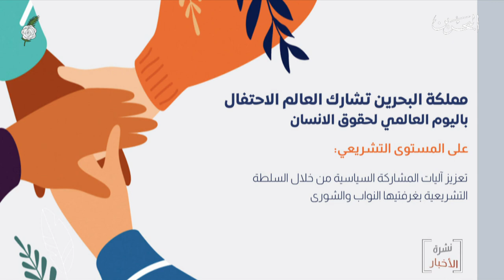البحرين مركز الأخبار : مملكة البحرين تشارك العالم الإحتفاء باليوم العالمي لحقوق الإنسان 10-12-2020